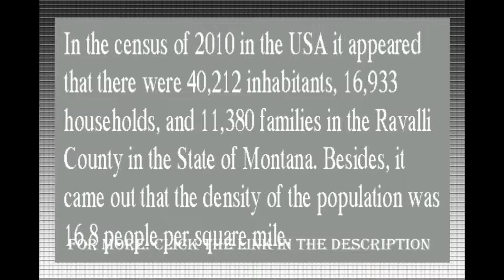Ravalli County Jail Inmate Roster and Jailtracker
To get more information about the:Ravalli County Jail Inmate Roster and Jailtracker, feel free